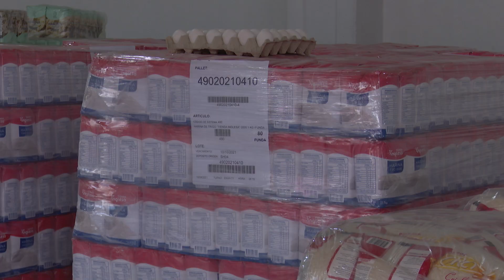Imágenes de firma de convenio entre el Mides y con organización social para apoyar ollas populares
El titular del Mides, Pablo Bartol expresó que es un momento histórico, en que el Estado uruguayo decide aportar a las ollas populares . La inversión del gobierno es de 65 millones de pesos hasta el 31 de julio, mientras que para el interior del país, la cifra alcanza a unos 50 millones. Al finalizar el año se llegará a 200 millones de pesos.